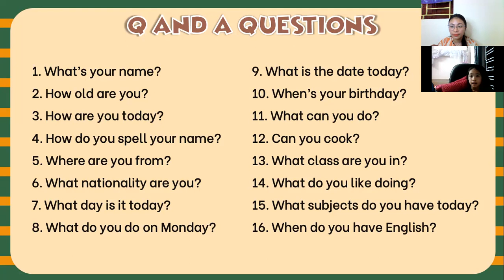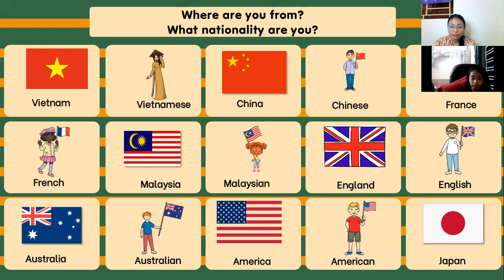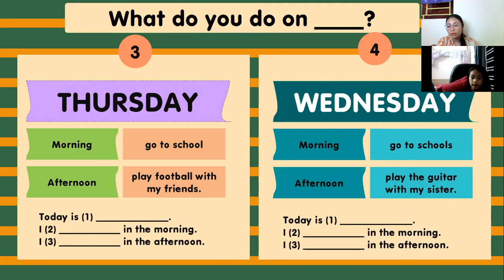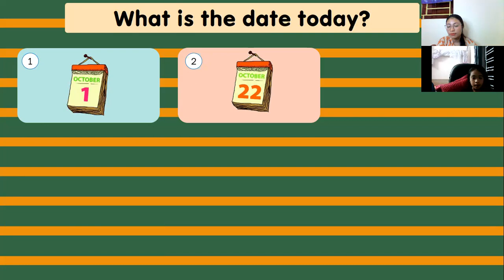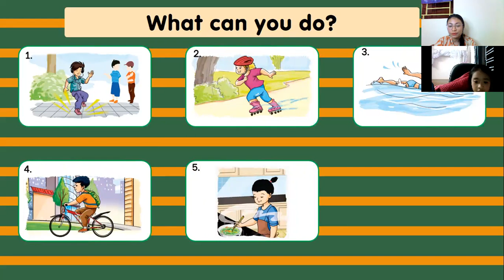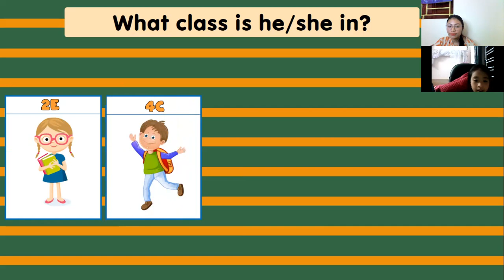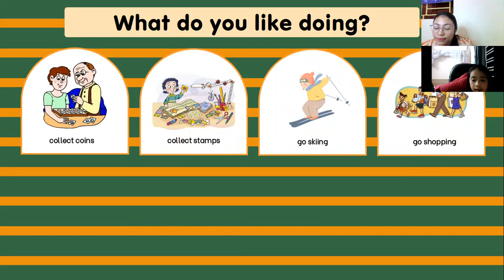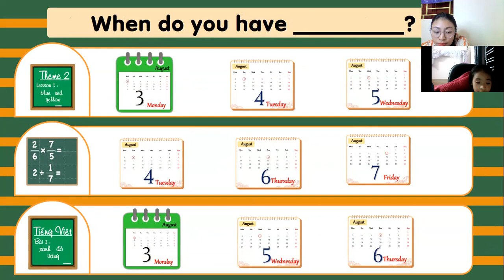[GRADE 4 SPEAKING TEST ] - Tram Anh's Speaking Test!